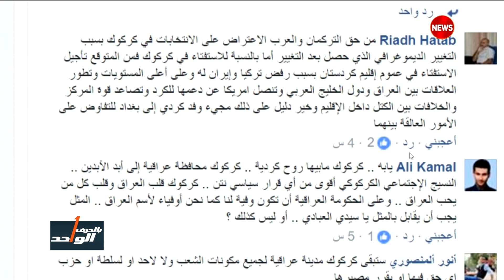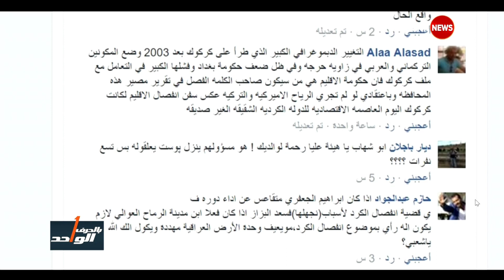بالحرف_الواحد كركوك...استفتاء الاستقلال قد يسبق استفتاء التنازع